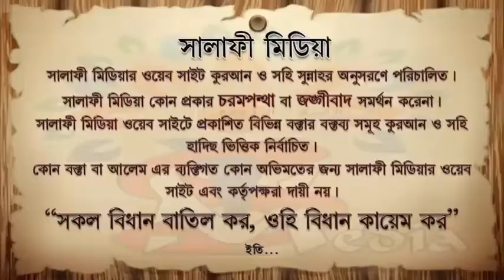বন্যা দুর্গতদের মাঝে ত্রাণ বিতরণ করছেন সালাফি মেডিয়া পরিচালক খন্দকার ফয়সাল আহমেদ